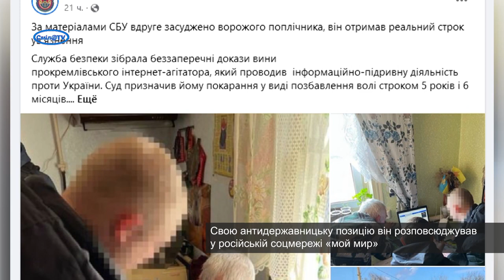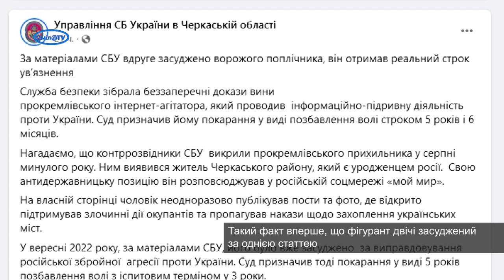За матеріалами СБУ вдруге засуджено ворожого поплічника